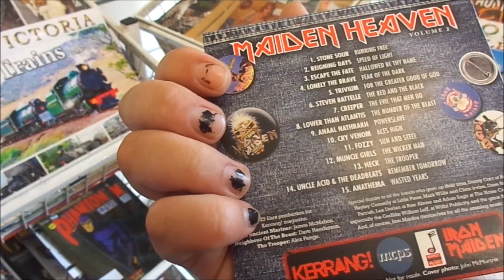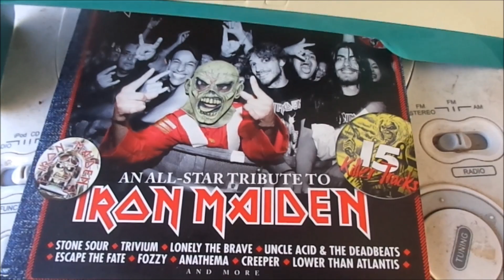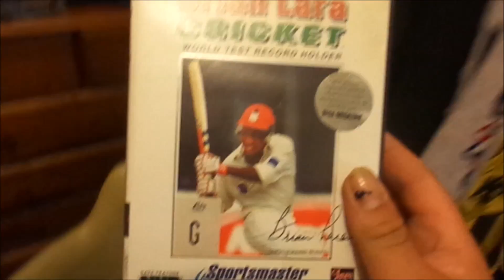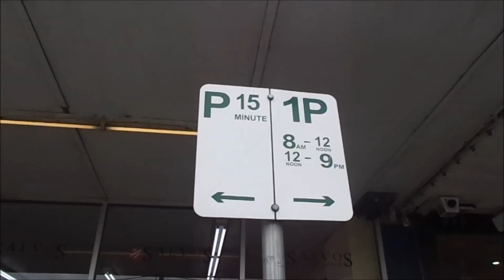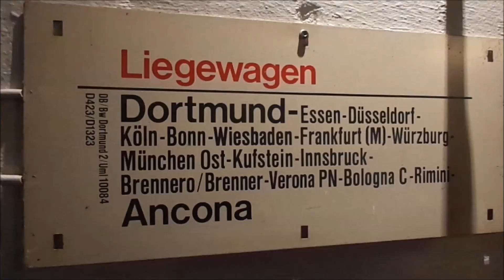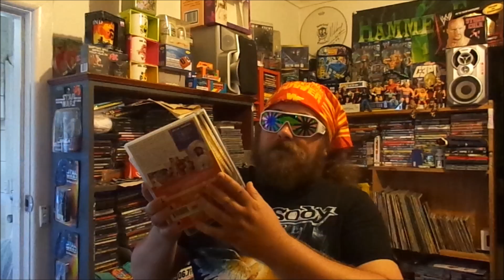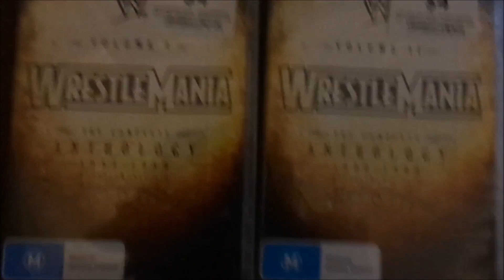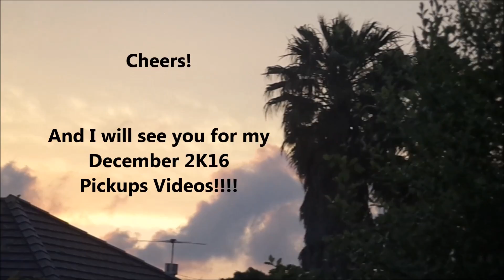MattySlug's November 2016 Pickups PART 4: A Closer look at the SEGA Mega-Drive Games!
This episode contains a closer look at the Sega Mega-Drive Games I found in a box from the Garage in the last Part of MattySlug's Pickups Videos!
Also a Great, Great Score; $8 for the First 10 WWF/WWE Wrestlemania Events!!!
And I missed out on a Cool Looking Predator Movie T-Shirt!! :(

Thanks to the Following bands for letting me use their music in my videos!
Underlander, Taberah & STORMTIDE!!!

Cheers!!!
And I will see you in December 2016!!!